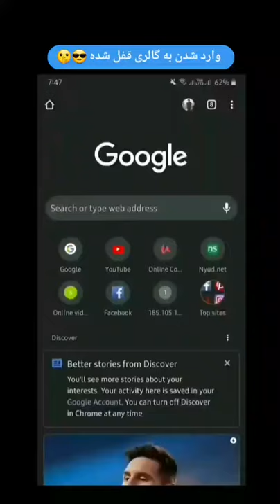باز کردن گالری قفل شده !!!!!! - پارادوکس هک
باز کردن گالری قفل شده😳
پارادوکس هک